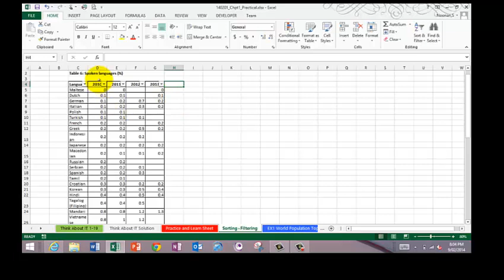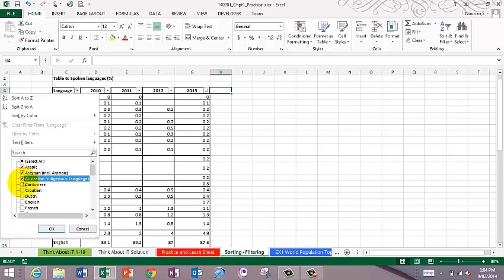Filtering a dataset in Excel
How to create a filter in Excel.